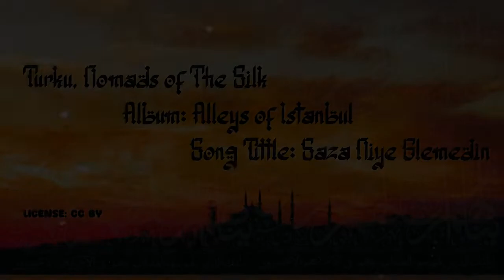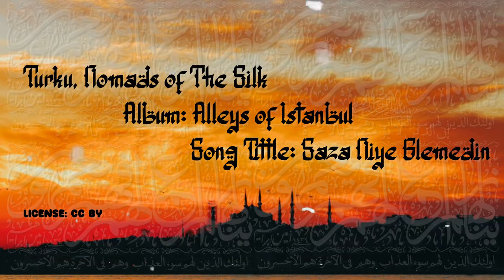Saza Niye Glemedin - Alleys of Istanbul Album - no copyright